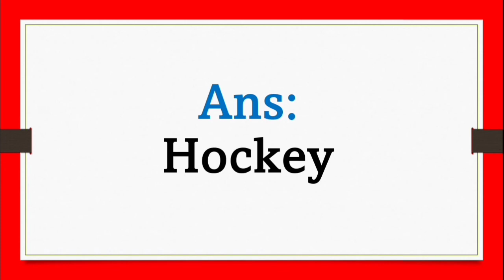Which is the national sport of India?/general knowledge/gk@littlestar1992